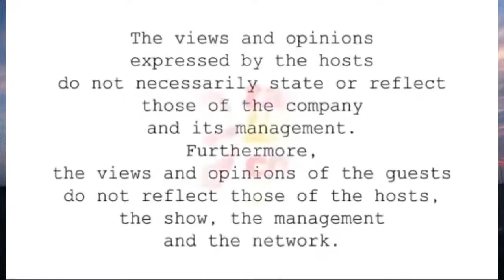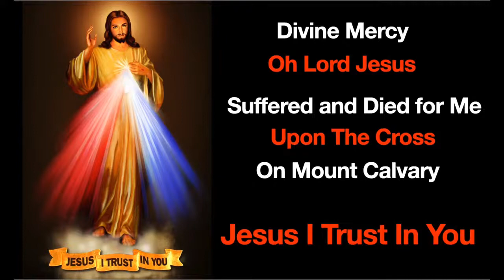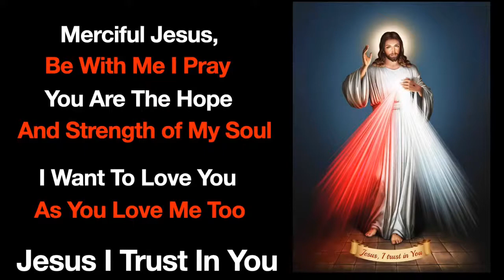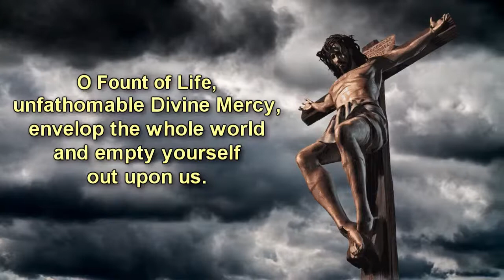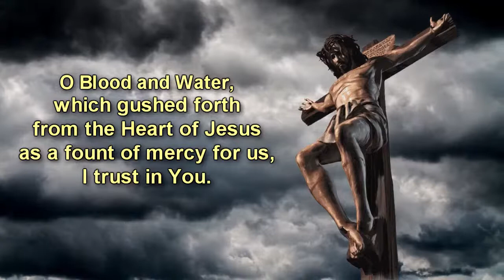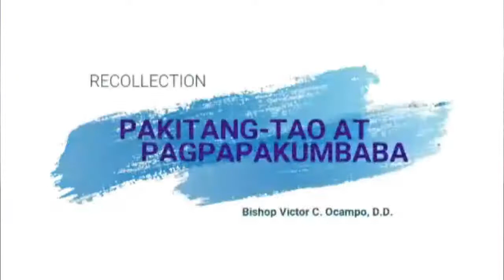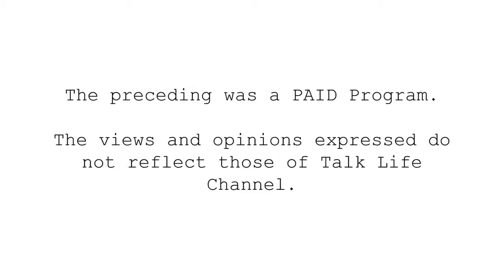At the Hour of Three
Pakitang-tao at Pagpapakumbaba
Recollection
with Most Rev. Fr. Victor C. Ocampo D.D
Bishop of the Diocese of Gumaca Quezon
on March 30, Wednesday At the Hour of Three.